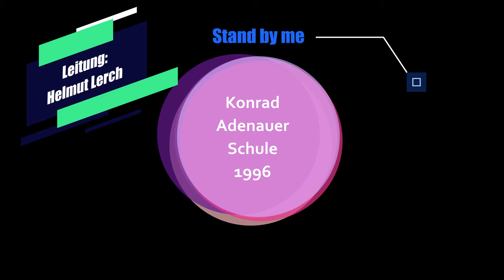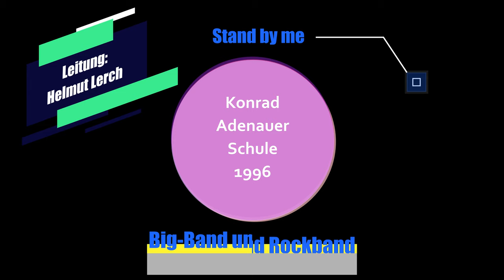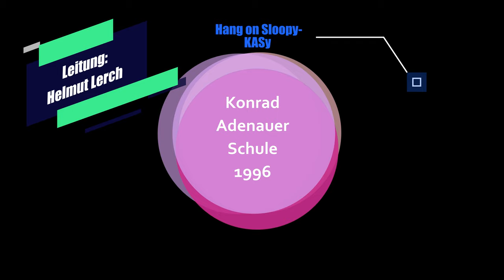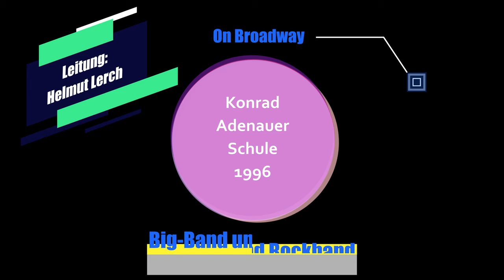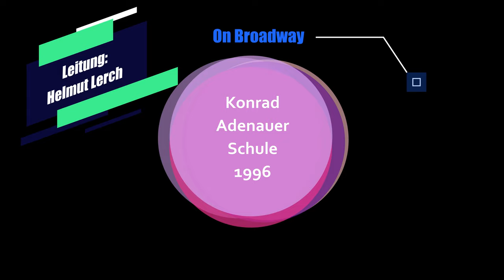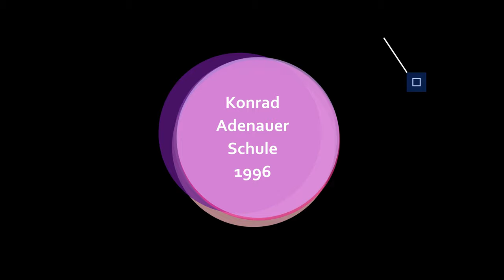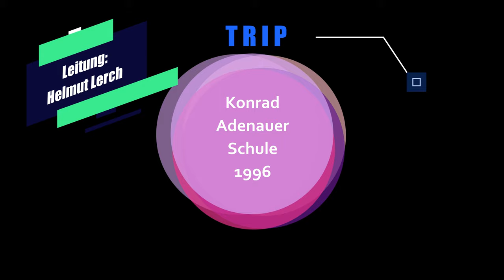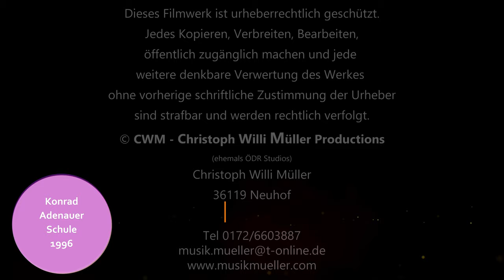Big-Band & Rockband der Konrad-Adenauer-Schule Leitung: Helmut Lerch - Liveaufnahme 1996 Petersberg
Lost Recordings -  Hören Sie die Big- und Rockband der Konrad-Adenauer-Schule Petersberg unter der Leitung von Helmut Lerch.

Es ist eine Liveaufnahme aus dem Jahr 1996 mit 4 Stücken.

Stand by me - Hang on Sloopy - On Broadway - Trip